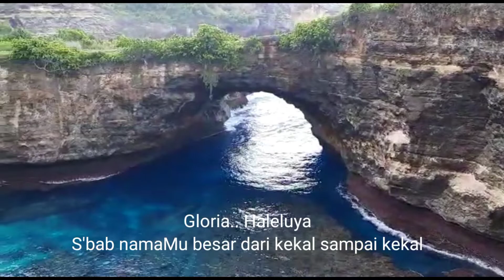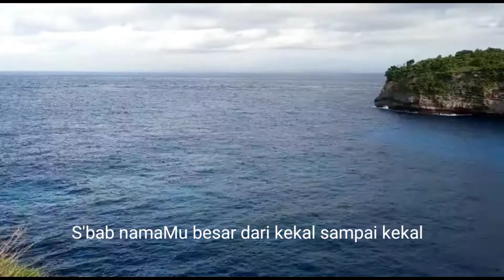Gloria - NamaMu Besar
KebesaranMu Tuhan tak terbandingkan
KejayaanMu tersiar ke seluruh dunia
Keajaiban karyaMu tak terlukiskan
Nama-Mu Yesus mengatasi s'galanya

Gloria.. oo Gloria
Terpujilah Tuhan Allah perkasa
Gloria.. Haleluya
NamaMu besar dari kekal sampai kekal

2020

Ganda PS